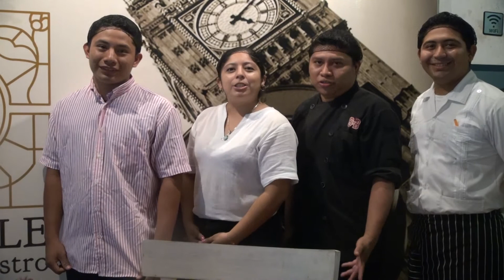Revista Rasgos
Rasgos, es una revista en línea y tiene como objetivo fundamental la de establecer el concepto de identidad en Quintana Roo y Yucatán.